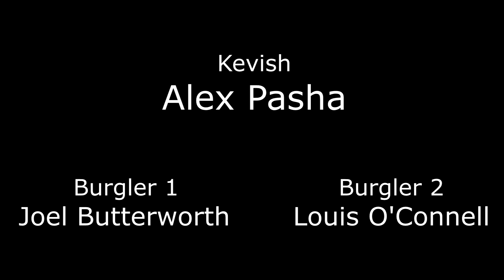Armed and Home Alone (2019)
Simply having a blunderful Christmas time.

The third group's "Noir" 2 Week project, just in time for the season.